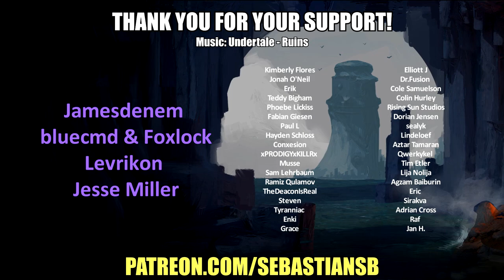Let's Play Final Fantasy XIV: Heavensward Co-op Part 54 - Thok ast Thok & Sohm Al